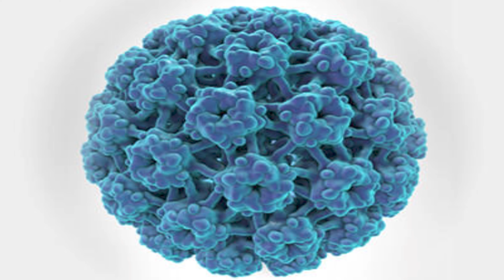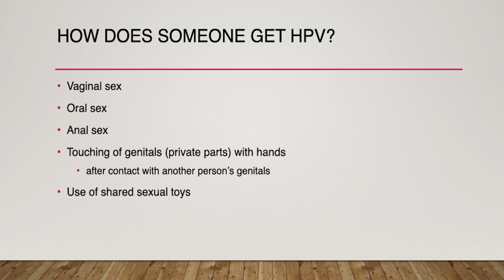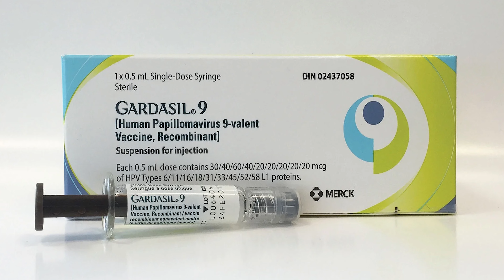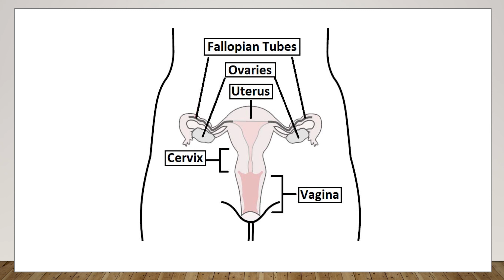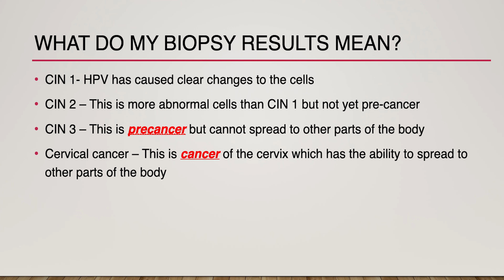Colposcopy Counseling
Department of OBGYN patient counseling video prior to colposcopy.